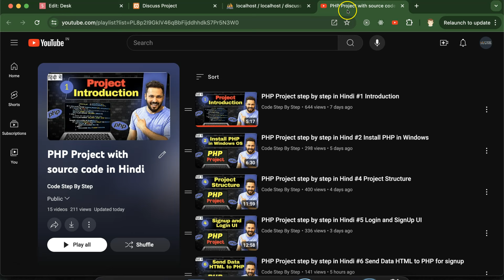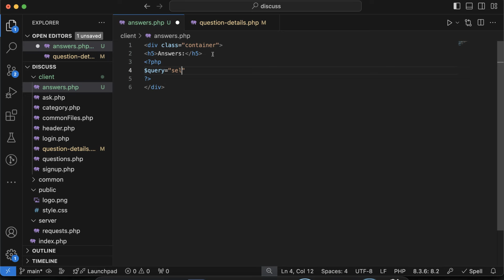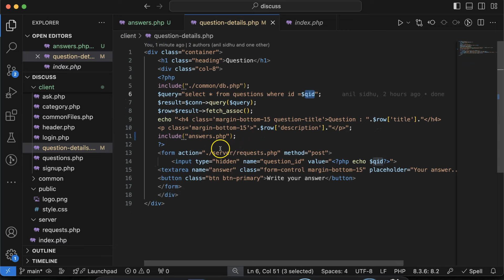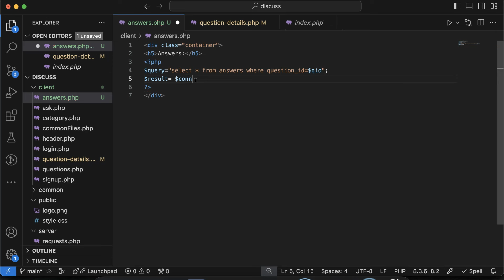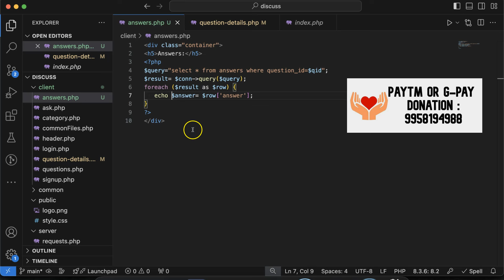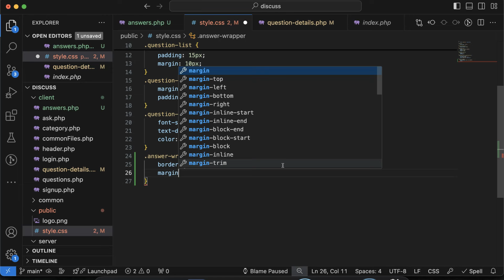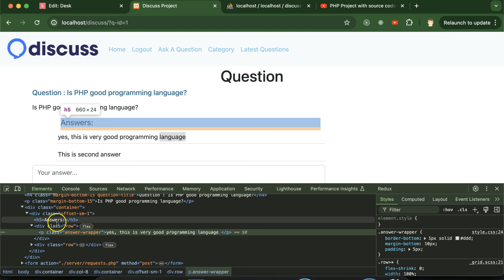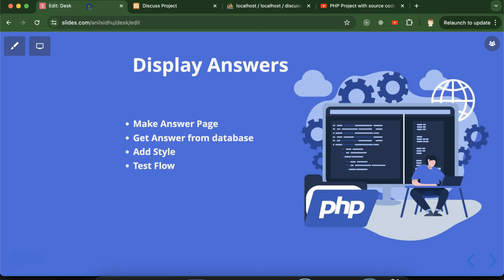PHP Project step by step in Hindi #17 Display answers for question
This is a complete project in Hindi with step by step. this is a simple project for beginners and source code available on Github.

Php project in hindi
PHP Project for beginners

Create Form for answer.
Make Answer table
Submit Answer data to DB table
Test Flow